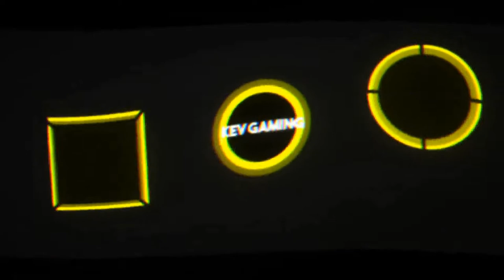Assassins Creed Syndicate #31 Jesse Butler & Templerjagd Lambeth